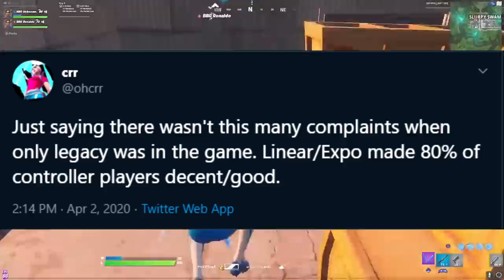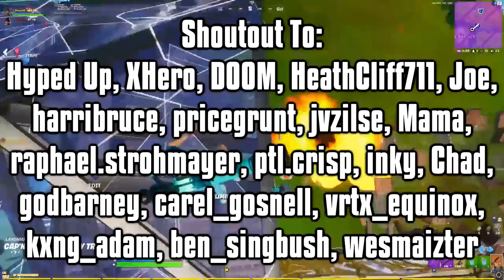Should You Still Switch To Mouse & Keyboard In Chapter 2? - Fortnite Battle Royale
In this video, I talk about whether or not you should still switch to keyboard & mouse in Fortnite Battle Royale. I got the idea for this video after a ton of asked me if it's too late to make the switch or if you should just stick to playing on controller. Therefore, what I've decided to do is compare all the best aspects of each input (controller vs keyboard and mouse) to see what's better. I included things such as aim assist, 360 degree movement, scroll wheel reset, bloom and recoil, as well as many other important factors. On top of that, towards the end, I give my own advice on switching in the current meta, and why pros like NRG EpikWhale have permanently switched over to controller. So, if you're wondering whether or not you should stick to controller or move to keyboard & mouse, then this video will definitely help out. On top of that, this video will help you improve as a player, get better at the game, and win more in Fortnite Battle Royale Chapter 2 Season 2.

If you want to support me, use creator code "Jerian" in the item shop! When you use my Creator Code or Link on the Epic Games Store, I receive money from those purchases.

Song: Bouncing Flute Type Trap Beat “Sunset” Prod. By OZSOUND

My Peripherals:
Mouse: FinalMouse Ninja Air58 (Cherry Blossom Red)
Mousepad: Zowie Divina G-SR-SE (Deep Blue)
Keyboard: Apex Pro TKL (OmniPoint Switches | Actuation: 1)
Headset: HyperX Cloud Alphas
Monitor: Dell Alienware AW2518H 25” 240Hz + ViewSonic XG2402 24" 144Hz
Bungee: Glorious Mouse Bungee (White)
Mic: Sennheiser e835
Cam: Logitech c920 Webcam (HD 720p)

My Computer (PC) Specs:
CPU: Intel Core i7-8700
GPU: GeForce GTX 1070Ti
RAM: 16 GB Gskill NT Series
Motherboard: MSI B360I Gaming Pro AC Mini-ITX
Cooler: Cooler Master 212 Hyper Evo
Power Supply: EVGA 80 Plus Bronze 500W
1 x Western Digital 1 TB Hard Drive

Topics Covered: switching to keyboard and mouse, switch to mouse & keyboard, fortnite mouse and keyboard, fortnite keyboard and mouse, fortnite tips, fortnite tips and tricks, fortnite controller, controller fortnite, controller vs mouse and keyboard, fortnite controller on pc, fortnite mouse & keyboard vs controller, fortnite controller vs keyboard, controller vs keyboard & mouse, fortnite chapter 2 season 2, fortnite mouse & keyboard chapter 2, fortnite console to pc, console to pc fortnite, fortnite controller to pc, fortnite controller to mouse and keyboard, fortnite controller to keyboard and mouse, is it too late to switch to mouse and keyboard fortnite, fortnite keyboard & mouse tips, fortnite tips for switching to mouse and keyboard, what's better controller or keyboard and mouse, itsjerian controller, itsjerian controller vs keyboard and mouse, itsjerian mouse & keyboard vs controller, season 2 controller, aim assist, fortnite aim assist